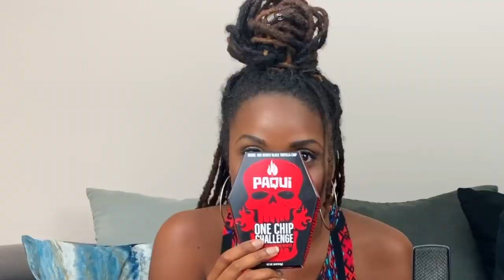The Rawlses | Eating the World's Hottest Chip (Paqui One Chip Challenge)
Watch us as we attempt to devour the HOTTEST CHIP IN THE WORLD! This chip is infused with a CAROLINA REAPER PEPPER, which has the GUINNESS WORLD RECORD for the hottest pepper in the world!

RULES: Eat the chip and survive 5 minutes without any water, ice cream, milk, etc. Time starts when the chip is swallowed.

Did we survived or is this our ghosts typing this message? Guess you'll have to watch and see for yourself.